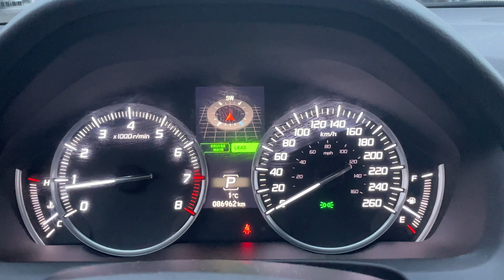2015 Acura TLX SH-AWD Tech P4863A